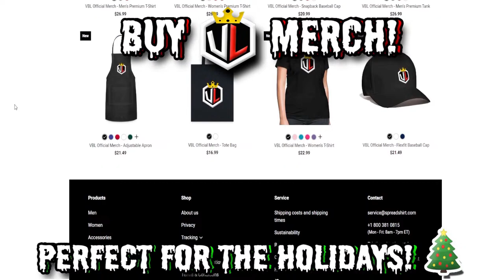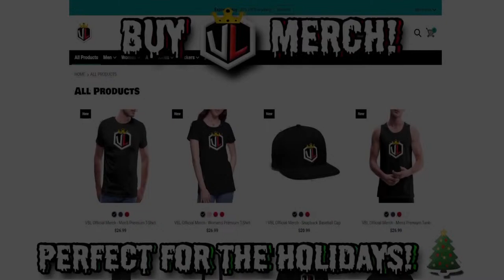#3 LOUISVILLE CARDINALS @ #2 DUKE BLUE DEVILS [ LC Leads 1 - 0] | VBL Game 2 | .gg/vbl